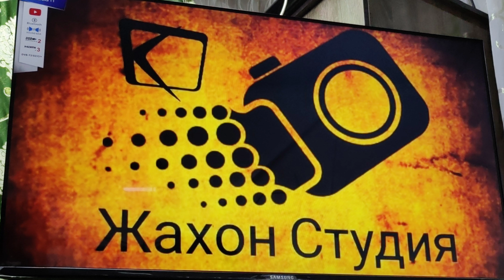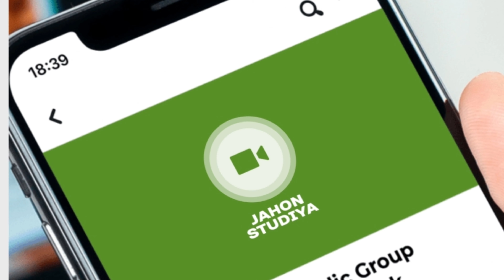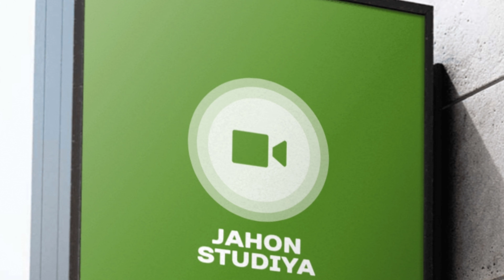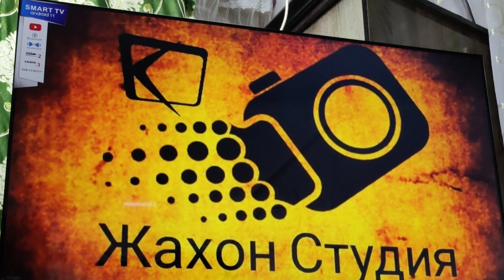Toy Kormagandek Bolurman